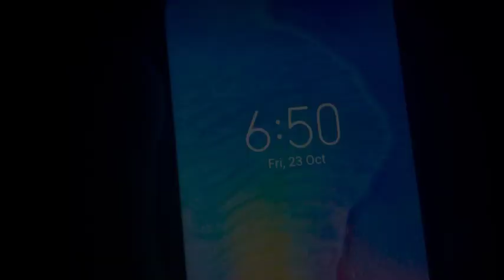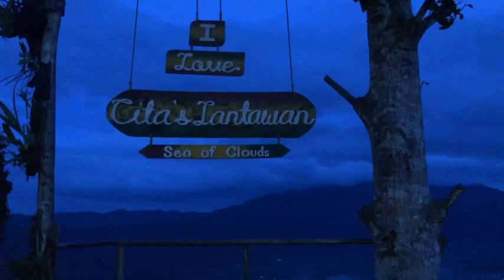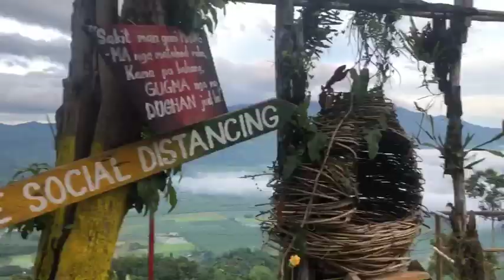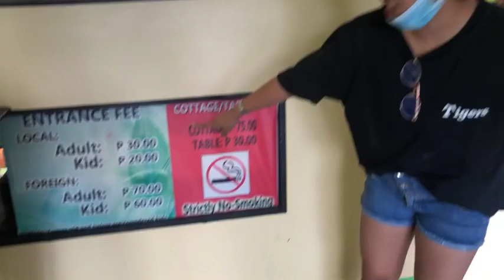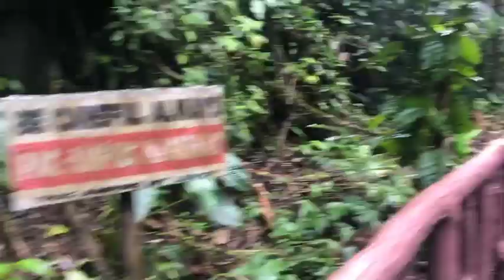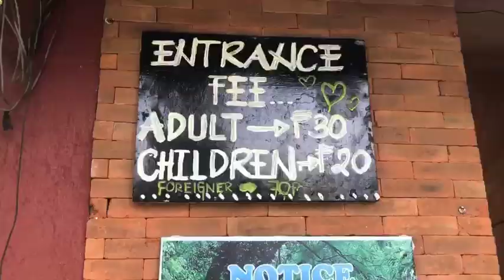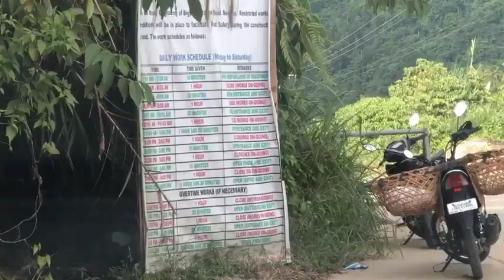a day in Maragusan vlog 🚗 | Akisanfb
Hi guys i hope u like this vlog
I’m bisaya i tried to convey my words it into tagalog cuz i want to haha, so bear with me.
I’m still not very good at vlogging I’m not even in the middle level of professional vlogging😂 so bear with me again😂, I’m still learning❤️